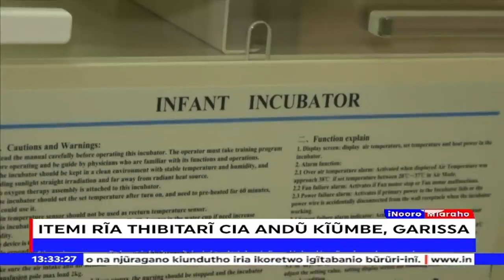Thibitarĩ cia andũ kĩũmbe kũũrio citeithĩrĩrie kũnyihia ikuũ cia ciana Garissa